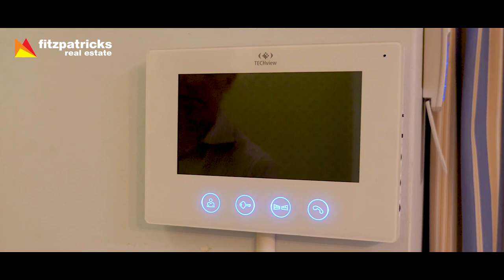SOLD - 9 Wollundry Avenue, Central Wagga Wagga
Truly a once in a lifetime opportunity to purchase in on of Wagga's premiere locations.